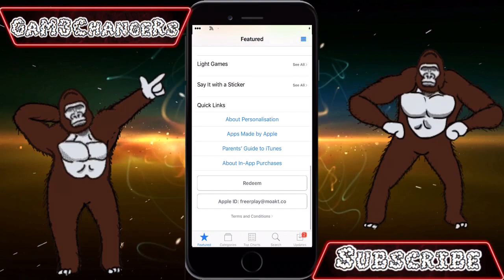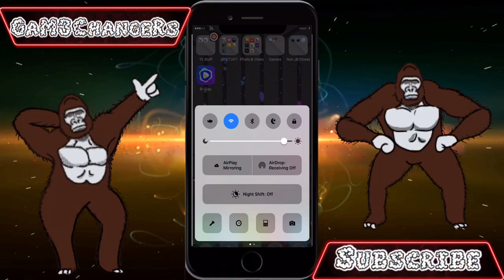(New Working Video Uploaded ! ) How To Get R-Play Free For iOS (No Jailbreak/PC)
Get Rplay Free iOS 9,10,11  (No Jailbreak/PC) iPhone,iPod,iPad Apple ID

Link : Apple ID is Down Updating with NEW VIDEO

1. Go to Settings App ➜ Safari ➜ Tap "Clear History and Website Data"
2. Tap on the link ➜ Tap Safari button. OR Open this video in safari